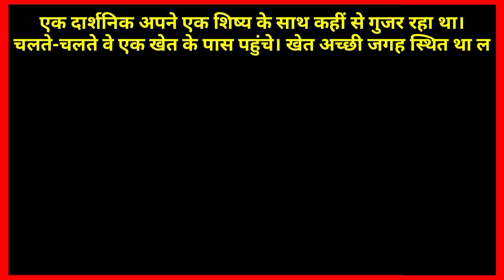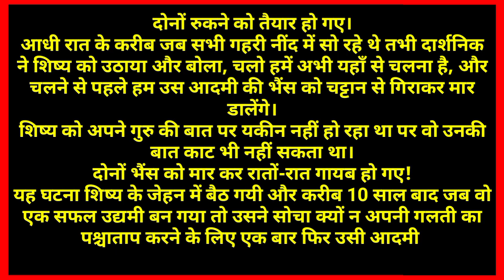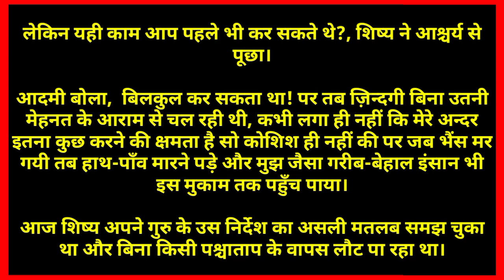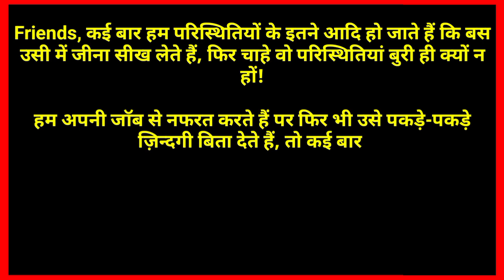जीवन की सीख - भैंस की मौत। Motivational Story Bhensh ki mot। प्रेरक प्रसंग।एक नई कहानी।